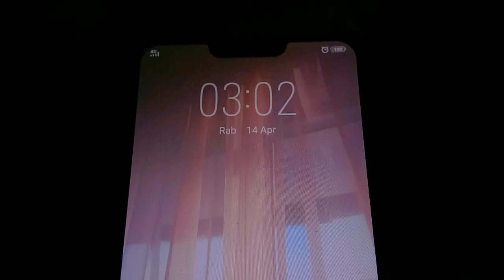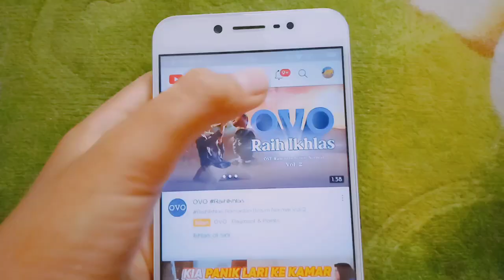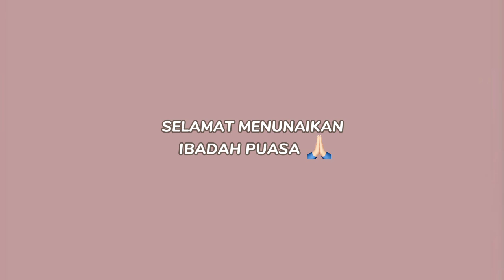a day in my life ramadhan edition ☁🌛|| indonesia 🇲🇨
Hai semuaa!

Editing video: [Capcut, pinterest]
Editing thmubnail: [Inshot, phonto, lit photo]